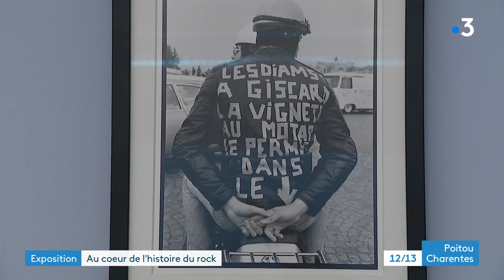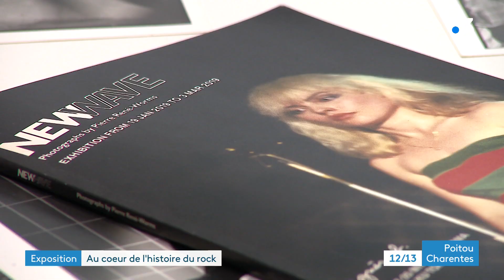Exposition photos au coeur de l'histoire du rock au Confort Moderne à Poitiers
Une exposition au Confort Moderne à Poitiers : un photographe a pris les premiers clichés de chanteurs inconnus ou presque à l'époque, qui sont devenus de vraies stars de la musique pop rock.
Reportage d'Anastasia Nicolas et François Bombard
Intervenants :
- Pierre René-Worms, photographe
- Georgia René-Worms, commissaire associée de l'exposition, Fille de Pierre René-Worms